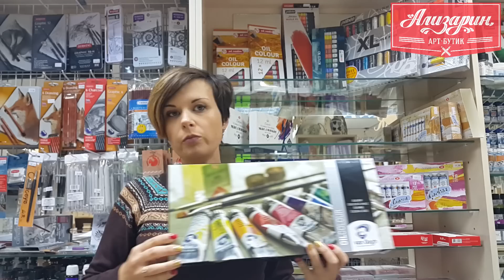Наборы масляных красок для живописи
Масляная живопись - в этом видео вы узнаете, какие основные наборы масляных красок есть на alizarin.com.ua

Адрес арт-бутика "Ализарин":

Украина, г. Киев, ул. Нижний Вал, 33
Станция метро Контрактовая площадь